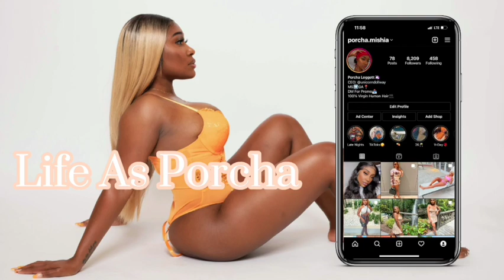Trip To MS | mini vlog ❤️